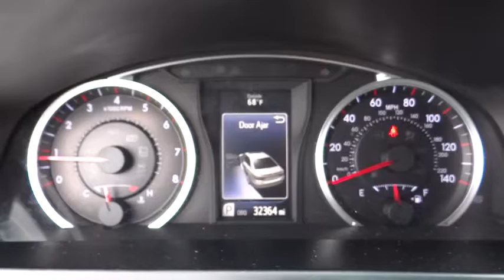2016 Toyota Camry Riverside, Fontana, Redlands, Rancho Cucamonga, Palm Springs, CA 00P9489R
Fairview Ford
292 North G St

Has all the makings of the right stuff. Your throne awaits. FAIRVIEW FORD...WE'RE RIGHT OFF THE 215 FWY, WE'RE ALWAYS RIGHT ON THE PRICE !!! Tired of the same tiresome drive? Well change up things with this good-looking 2016 Toyota Camry. Great gas mileage with plenty of room! How do they do that?! It is nicely equipped. FAIRVIEW FORD...41 YEARS FAMILY OWNED, 41 YEARS FAMILY FRIENDLY !!!